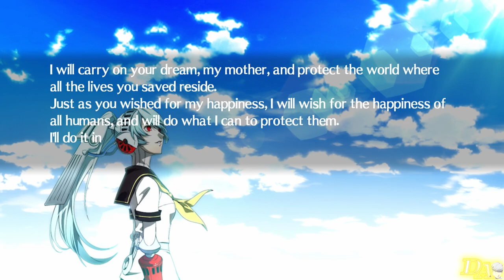Persona 4: Arena Ultimax | Labrys Visits Her Mother's Grave | Epilogue